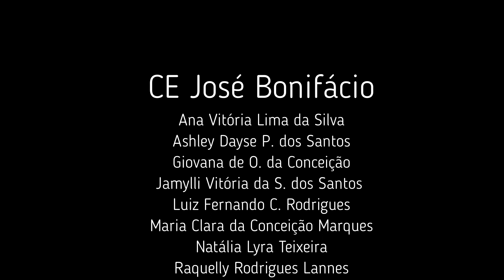Circuito Positivo - Firjan SESI | CE José Bonifácio